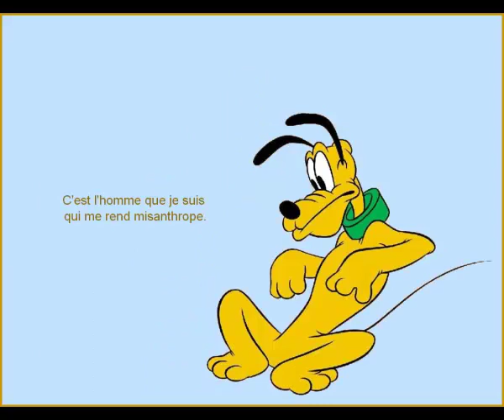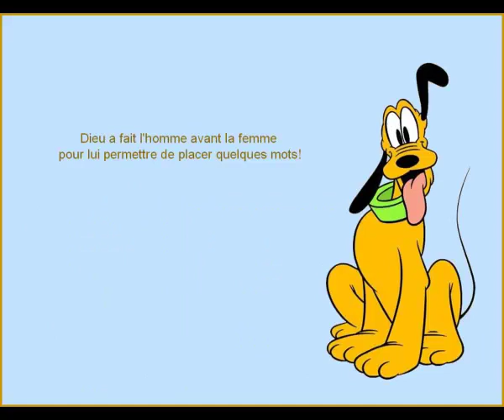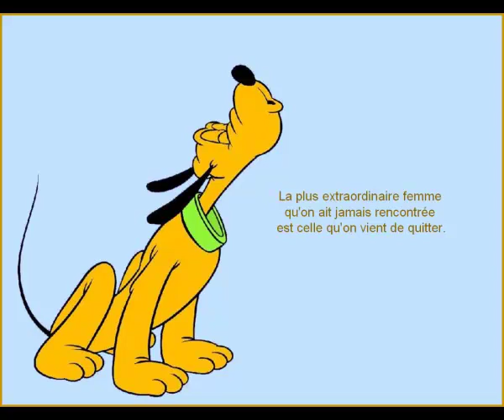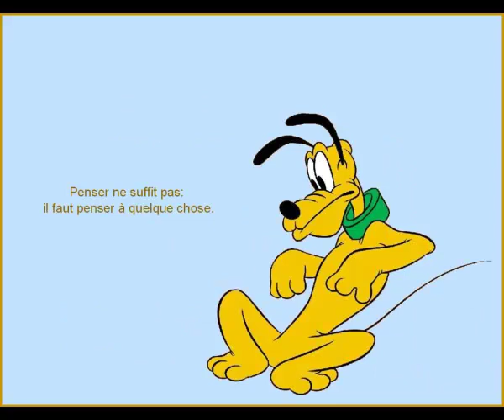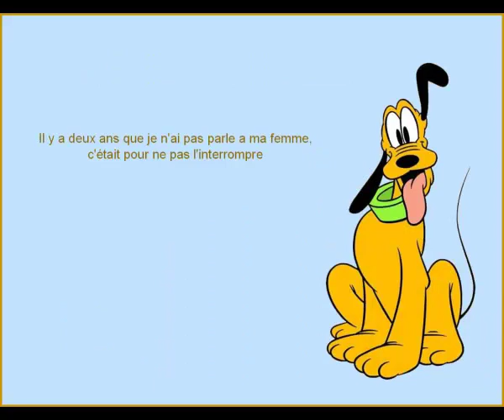Jules Renard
Calembredaines de Jules Renard.